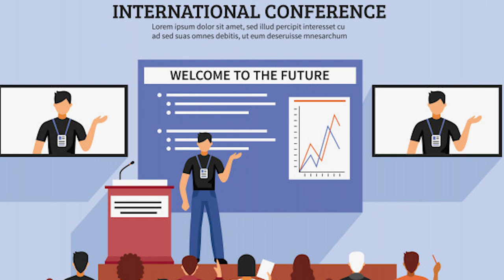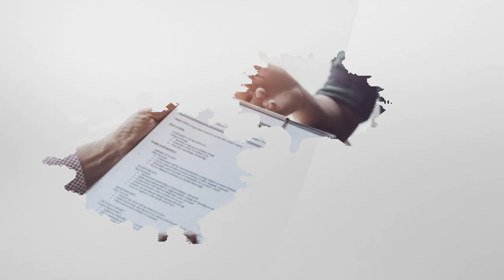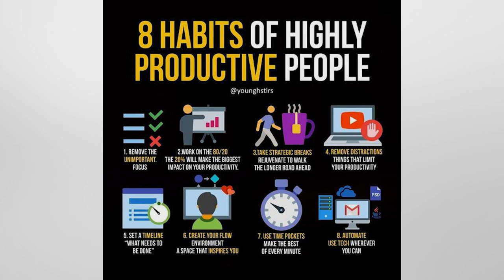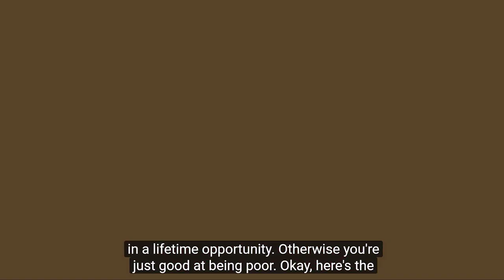10 CECH KTÓRE UCZYNIĄ Z CIEBIE BOGACZA